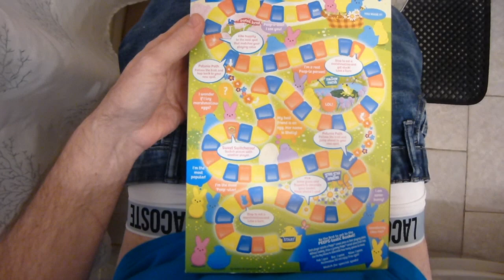TB2 reviews Peeps Cereal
TB2Reviews Kellogg's Peeps Cereal